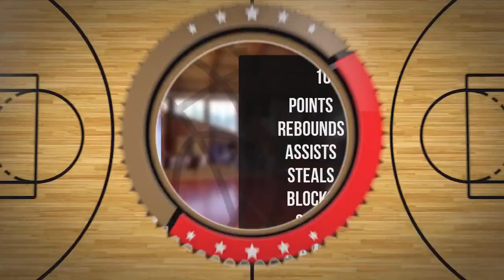Tomasz Samoraj Player Mixtape DC86 Brzesko 2023